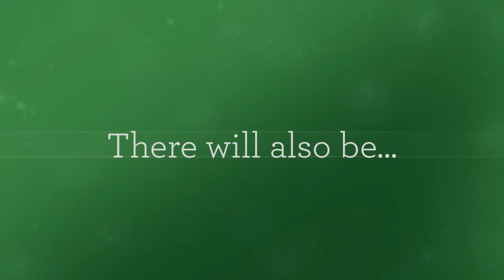Find Your True North